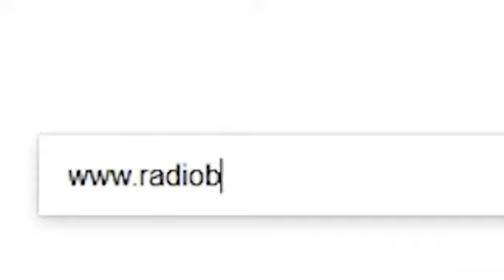Holanda 3 x 1 Romano - VARZEANÃO 2018 - 23/06/2018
Narração de ROBERTO MIAMOTO
Comentários de FOFÃO
Reportagem de RICARDO CAMARGO